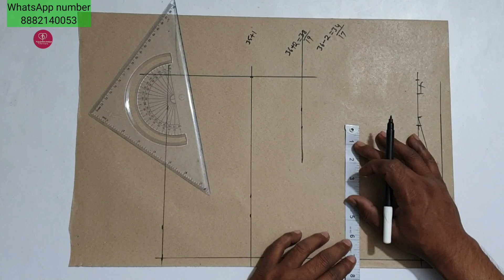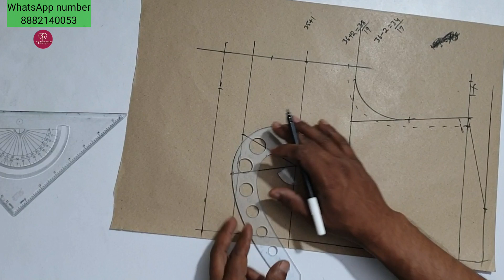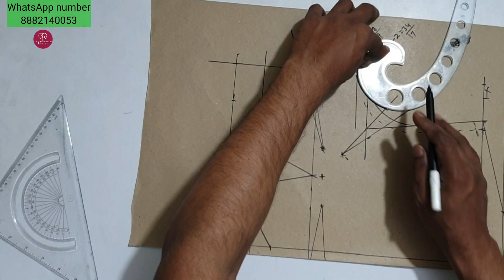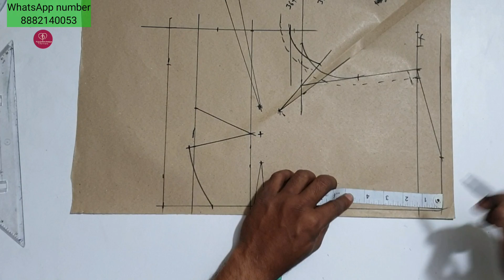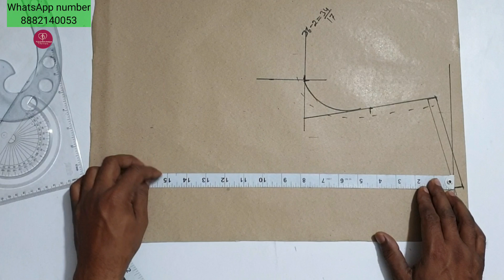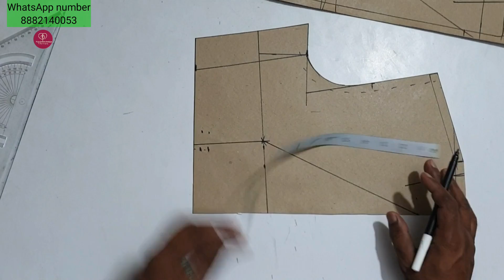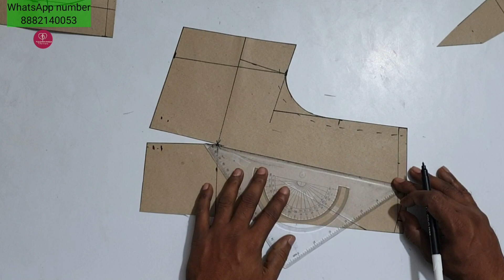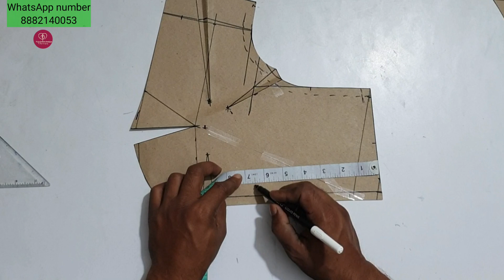36" साइज 4 डॉट बेल्ट ब्लाउज कटिंग करने का परफेक्ट तरीका / How To Cut 36 Size 4 Belt Blouse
36" साइज 4 डॉट बेल्ट ब्लाउज कटिंग करने का परफेक्ट तरीका / How To Cut 36 Size 4 Belt Blouse Cutting

namaskar doston is video mein aapko 4 dot belt blouse ki cutting batai gai hai video ko Dhyan se dekhiae video Agar pasand aye to like comment and channel ko subscribe jarur Karen thank u

36 inch chest blouse cutting and stitching
36 size 4 dot belt blouse cutting and stitching
36 size 4 dot belt blouse cutting
Half 4 dot belt blouse cutting
36 inch ka blouse
36 size 4 dot belt blouse cutting
4 dot belt Blouse
36 inch ka 4 dot belt blouse
36 size blouse cutting
36 size 4 dot belt blouse deep neck blouse cutting
36 size 4 dot belt blouse cutting
36 size 4 dot belt blouse cutting and stitching
36 size blouse cutting
36 inch 4 dot belt blouse cutting
4 dot belt deep neck blouse paper cutting
 4 dot belt deep neck blouse cutting pdf